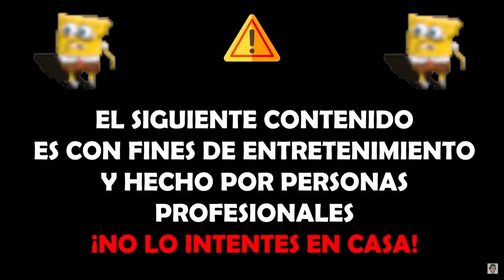COMPRE 20 PAYASOS EN LA DEEP WEB | Ricky Limon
El cazador Big Rick ha vuelto para su misión mas grande. Ir a la casa de los payasos y enfrentarse contra 20 de ellos. Sera el final?

Me ayudaría mucho a seguir haciendo videos como este. Creditos a @fedevigevani le deseo suerte en su siguiente video!

Si quieres te salude en mi próximo video ve a seguirme a mi lG aqui abajo!